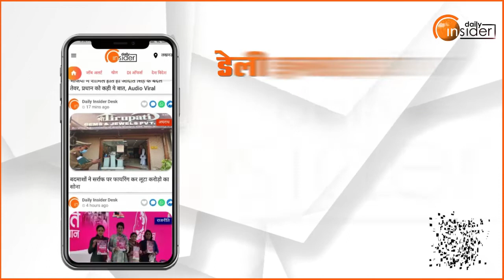विदेशी कोयले के खेल में बर्बाद ना हो जाए Power Sector, Avadhesh Verma ने चेताया